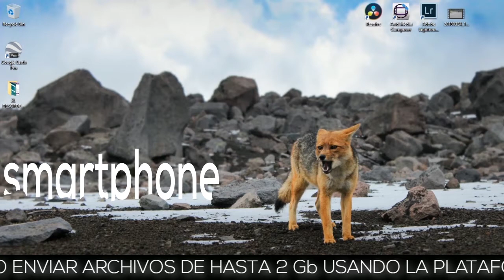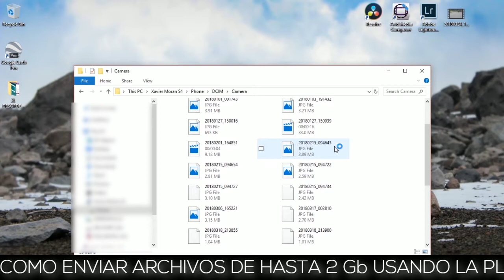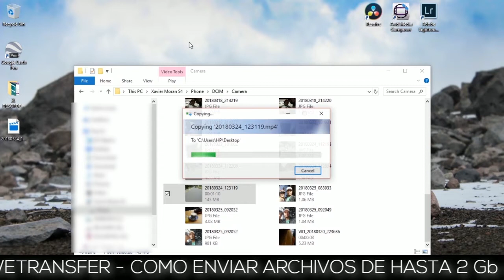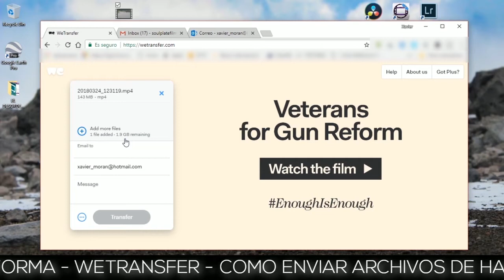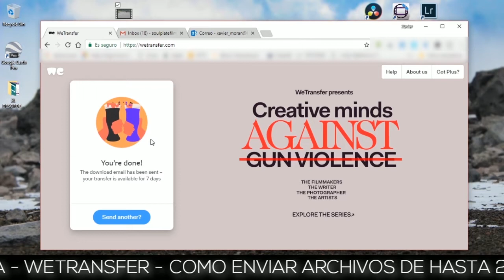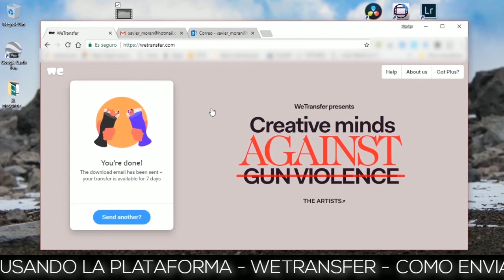COMO ENVIAR 2GB POR WETRANSFER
TUTORIAL SOBRE COMO ENVIAR UNO O VARIOS ARCHIVOS DE EN TOTAL HASTA 2 Gb POR MEDIO DE LA PAGINA